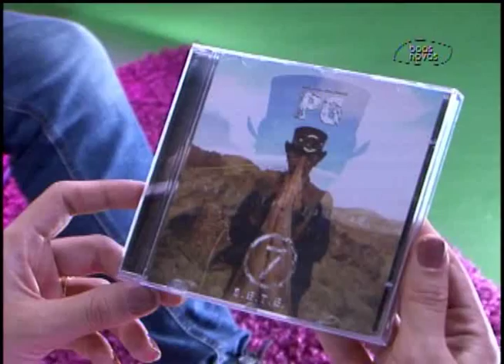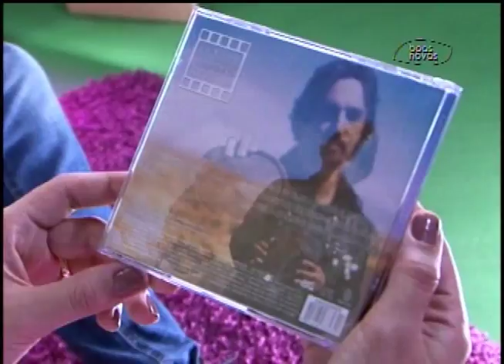Tudo Mais - PG - (bloco 1 de 3) 15-08-2015